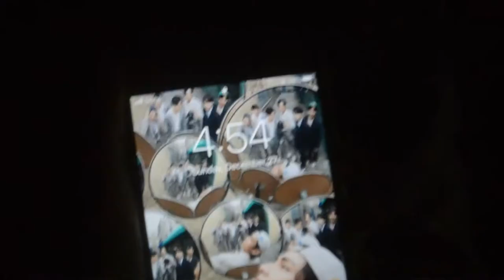BANZALI HOMESTAY GOVERNOR GENEROSO | Melvie Gumanid